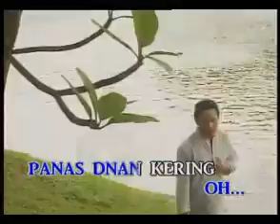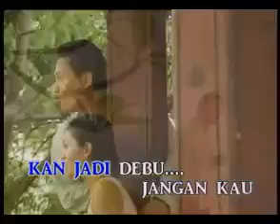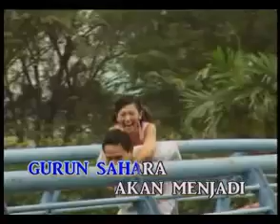YouTube - Sekuntum Bunga Sakura Digurun Sahara - Mega.flv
LAGU SIULAN AKU  SEMASA REMANJA DULU KALA
LEBIH LEBIH LAGI DIMUSIM TUAI PADI

BISING MAK BAPAK AKU KERANA SERING KALI MINTAK DUIT NAK BELI BATTERI RADIO UNTUK DIBAWA KESAWAH PADI

VD1-2010